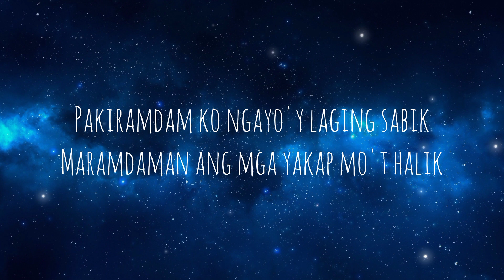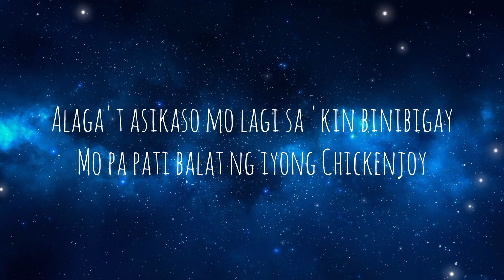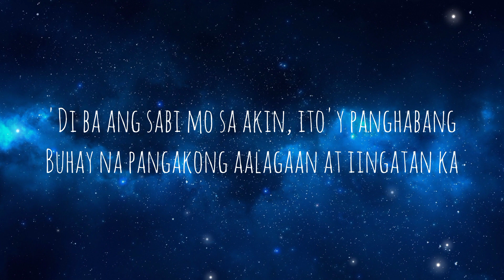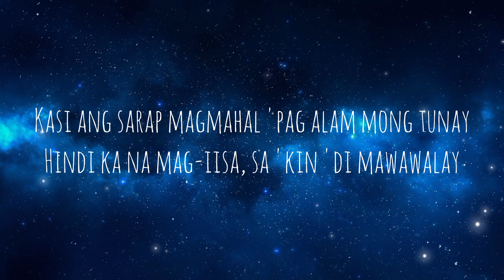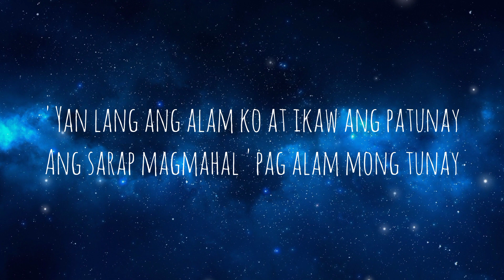Tunay - Lance Santdas (Lyrics)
Please Like and Subscribe ! and dont forget to click the Notification Bell so your updated for more lyric video also feel free to Comment the love song you want so i can make it .

Live Life